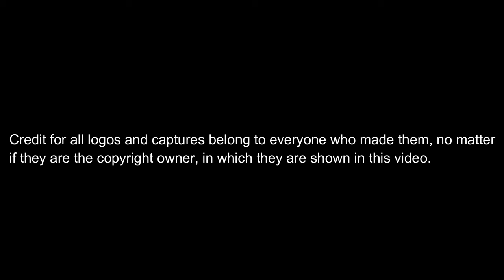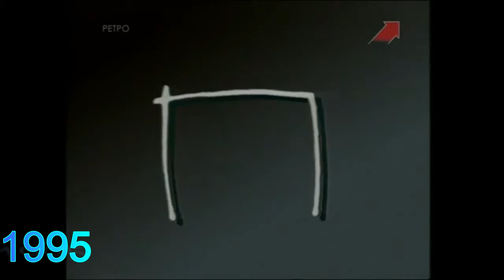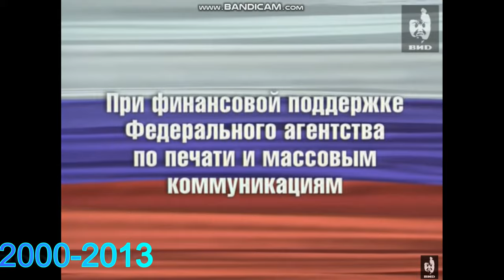VIDgital Logo History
Thanks to Patricia Oliveira for requesting this logo history. Well, we did it! We surpassed our 40th logo history! 10 more and we will have halfway to 100! VIDgital (first known as VID) is a Russian company that was found in 1987 by co-founders of the Vzglyad (Glance) TV Program. One of the founders has been shot dead, and that is Vlad Listyev. He was shot in his apartment. To this day (2019), the murderers have never been found or identified. 24 years  and the murderers haven't been found! 24 YEARS! For a whole day, ORT and many other Russian channels went off the air and only displayed a photo of him with the text "Vladislav Listyev has been killed". In October 2017, VID changed its name to VIDgital. VID stands for Vzglyad i Drugiye (meaning Glance and Others in Russian).